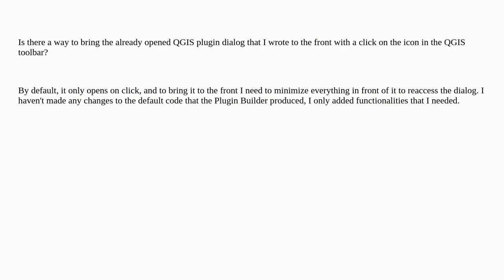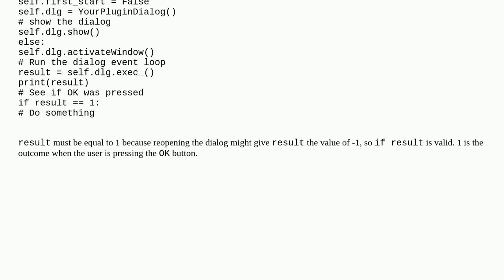Gis: Bringing to front QGIS plugin dialog with toolbar icon click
Bringing to front QGIS plugin dialog with toolbar icon click

A special thanks goes out to the community

  pyqgis qgis-plugins pyqt